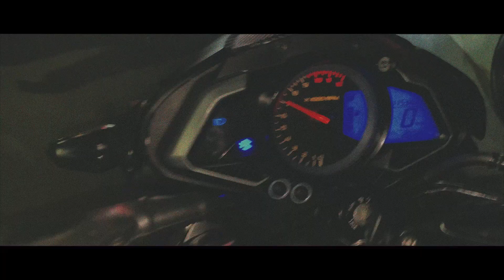YO NO EH CAMBIADO Fity Jonny - The Lukin - El Melódico - Raymond (Video Oficial)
JJRECORD company presents
video oficial YO NO EH CAMBIADO
Fity Jonny ft  The Lukin - el Melódico - Raymond